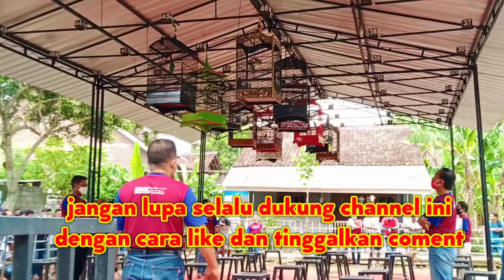Lomba cucak ijo Tiket 500rb||berlangsung seru dan memanas@Tamam coy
kali ini lomba yang di gelar di desa pekulo kecamatan srono kab.banyuwangi di ikuti dari berbagai kalangan,bahkan ada yang dari luar kota,dengan nominasi cucak ijo,murai batu,kacer,cendet dan lovebird,di video ini perlombaan cucak ijo yang berlangsung seru dan memanas,ada salah satu peserta yang protes di karenakan burung cucak ijonya yang kena dis.
@Tamam coy

lomba cucak ijo#cucak ijo mania#kicau mania#smc juri#banyuwangi gantangan